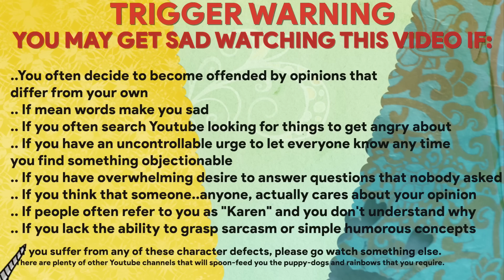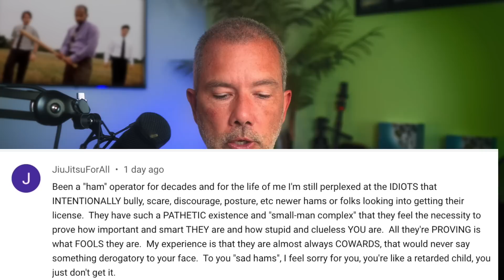UV-5R - Get Longer Battery Life! How To Make The Battery On Your Baofeng UV-5R Last Longer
Does the battery on your Baofeng UV-5R not last as long as it did when it was new?  Are the battery-charger's lights not working?  I tell you the best options to get more battery life out of your UV-5R and what to do if your UV-5R charger stops working or if the lights don't work.
Items mentioned:
Extended Battery for the UV-5R:

Original UV-5R battery replacement (normal size):

Battery Eliminator for the UV-5R ; plug-in your UV-5R to your car 12V plug:

00:00 - Witty Opening
00:04 - Trigger Warning for crybabies
00:10 - I am back from vacation
00:55 - Viewer comments
03:41 - Getting more and better battery life out of your Baofeng UV5R
04:22 - The UV-5R battery is too small
05:04 - The UV5R battery charger is junk
06:07 - Things you can do to make the battery last longer
07:23 - Why not just buy a new UV5R?
08:33 - Replacing the battery on the UV-5R
10:01 - Use a Baofeng UV-5R without any battery at all! The "Battery Eliminator"
10:32 - Replace the battery charger for your UV5R
11:26 - Warnings about leaving comments on this channel